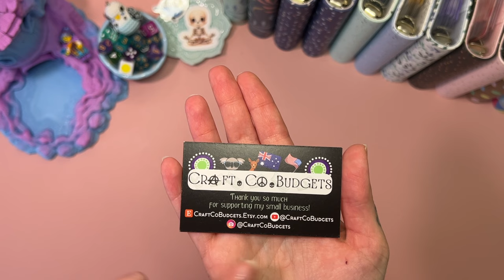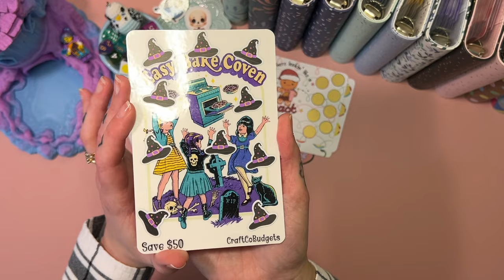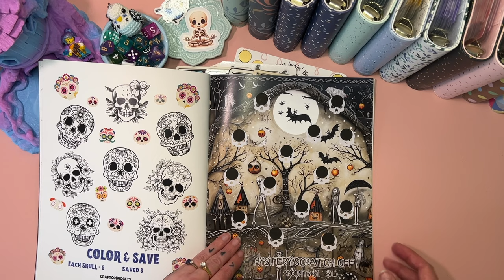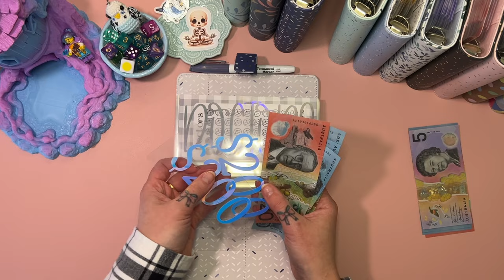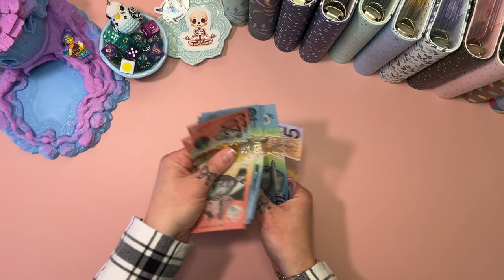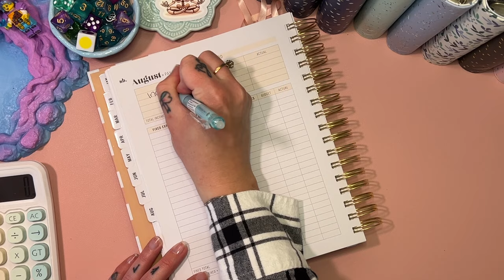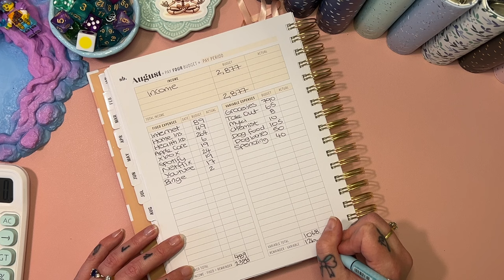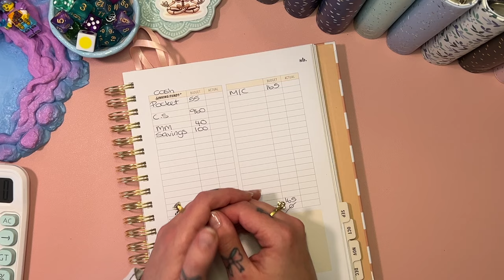Weekly Paycheck Budget with me | HAPPY MAIL | Aussie Cash Stuffing | Debt Journey | Budgeting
Join me for my weekly pay check budget, check in and cash unstuffing and also some gorgeous happy mail from @CraftCoBudgets

     💌 Happy Mail 💌
Australia

     ❀   SHOPS MENTIONED  ❀